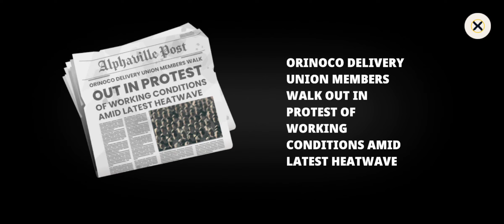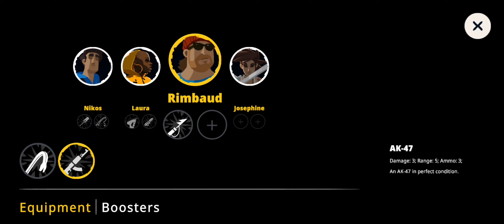Highwater - World Without Pity - Episode 13/ Escape From Our Imprisonment